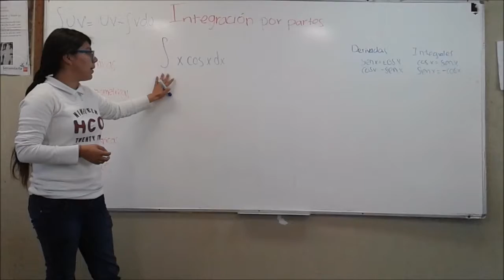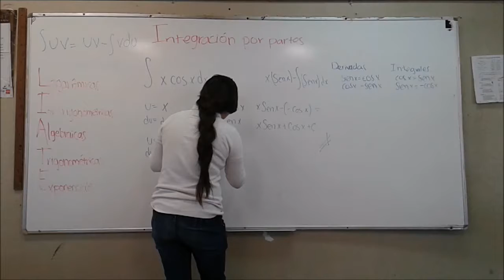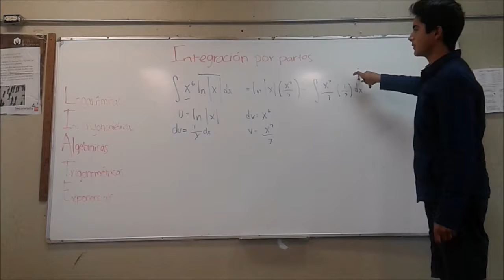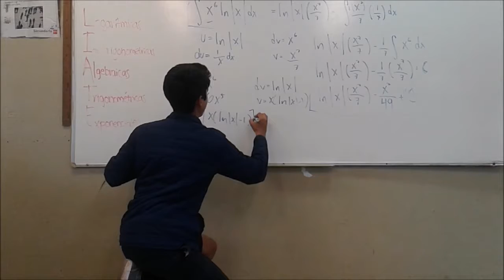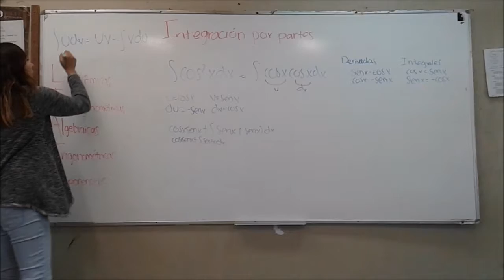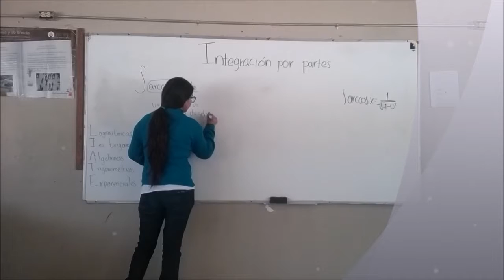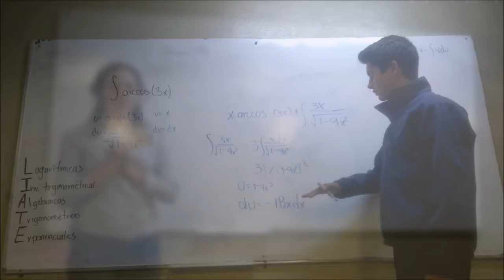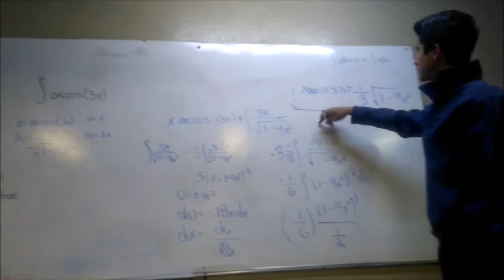meta 3 1